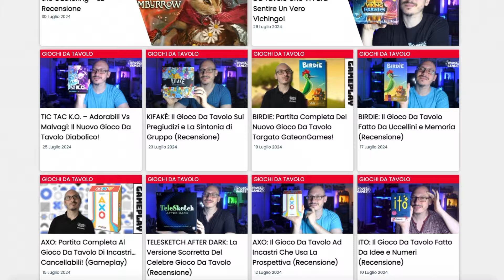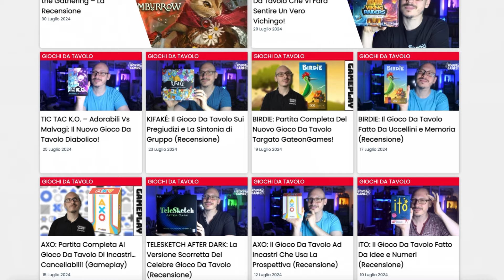GIOCHI DA TAVOLO: Le Nuove Uscite Di Agosto 2024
Torna la rubrica più attesa del blog! Scopriamo assieme quali sono i nuovi titoli che ci attendono in questo bollente agosto!

RECENSIONI PER APPROFONDIRE
HOUSE OF GAMES STORE: Ci potete trovare in NEGOZIO  in Via Belzoni 23 a Padova!
CAPITOLI
00:00 SIGLA
01:44 ASMODEE
09:45 CRANIO CREATIONS
14:04 RAVENSBURGER
15:18 AVALON HILL
16:12 MANCALAMARO
17;42 GHENOS GAMES
19:23 TOCCA A TE!/SALUTI FINALI